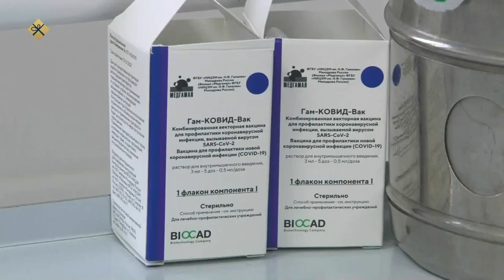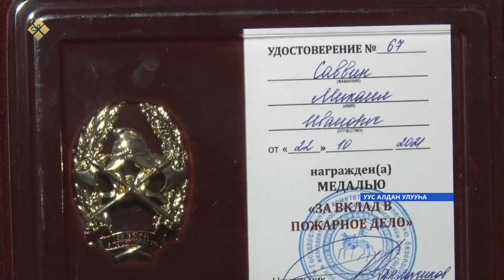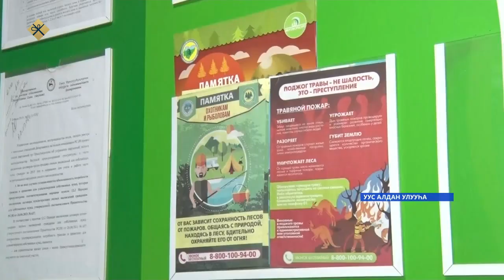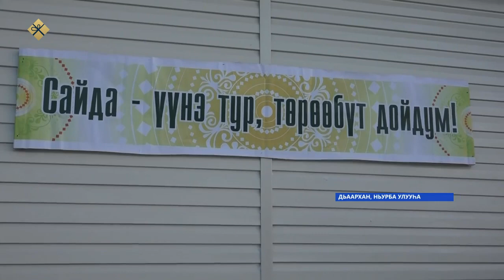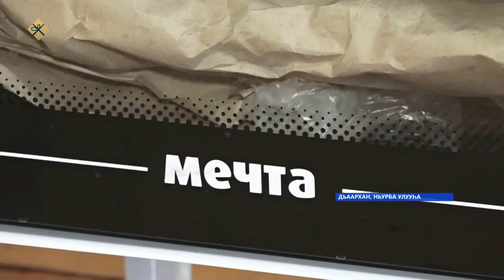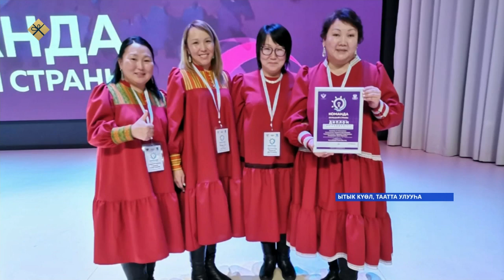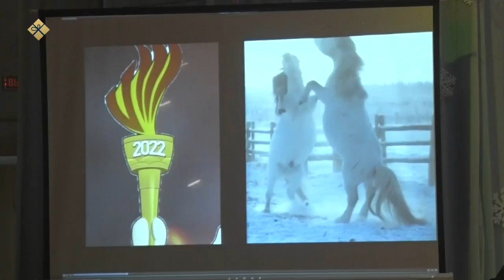«Саха сирэ» информационнай биэрии. Ахсынньы 28 күнэ 16:00ч.